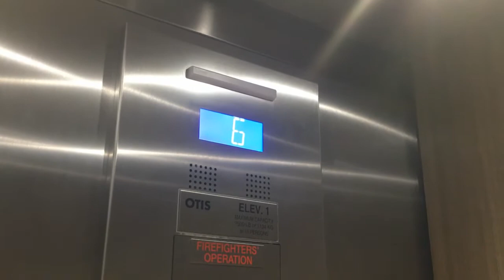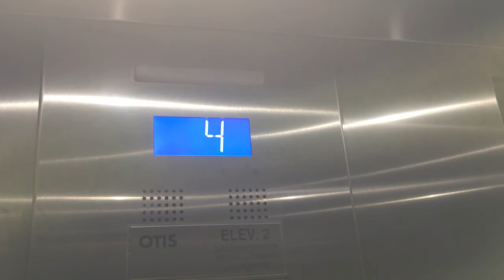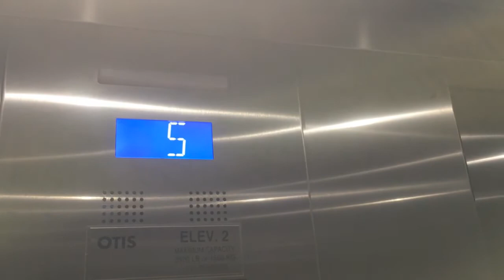Elevator at the Hampton Inn & Suites in Ballantyne Location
This is a brand new Hampton Inn & Suites in the Ballantyne location near Charlotte, NC. Nice decor and very friendly staff.